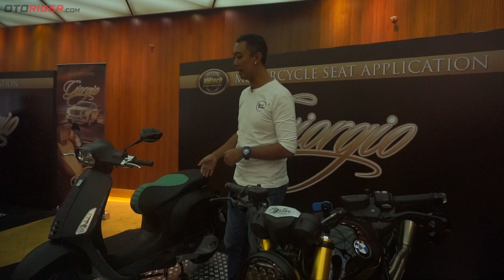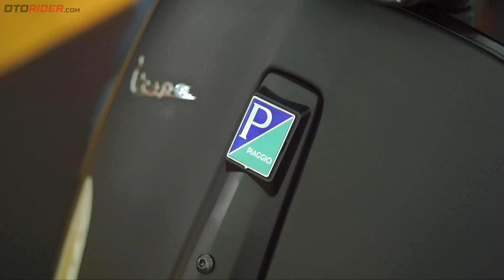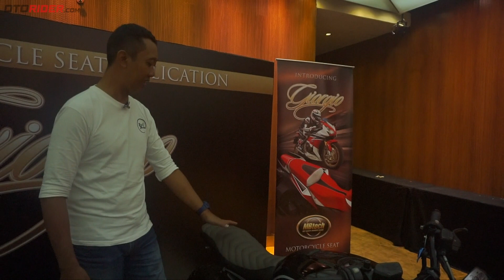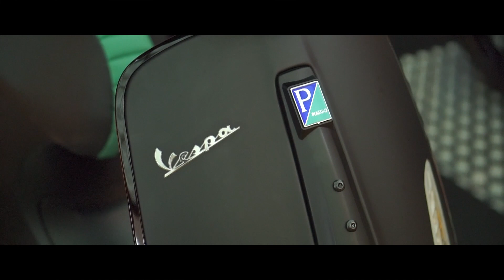Motor Limited Edition Tapi Dimodifikasi - Perjalanan Mencari Pelapis Jok Berkualitas | OtoRider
Sebuah motor limited edition tapi dimodifikasi? Kejadian ini kami temukan waktu mencari bahan untuk mengerjakan project restorasi di OtoRider Do Care. Kami bisa menemukan bahan pelapis jok yang kami cari, namanya MBtech Giorgio. Bonusnya, melihat motor limited edition yang dimodif ini. Ikuti reviewer kami, Manut, dan lihat apa yang ditemukannya.

Silakan juga sambangi website kami, untuk berita terkini dan paling menarik seputar dunia sepeda motor.